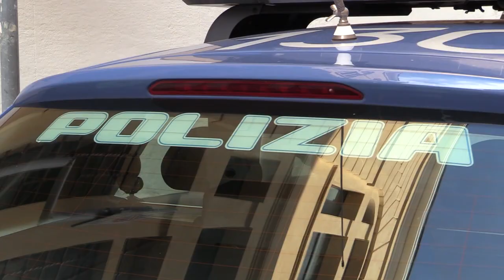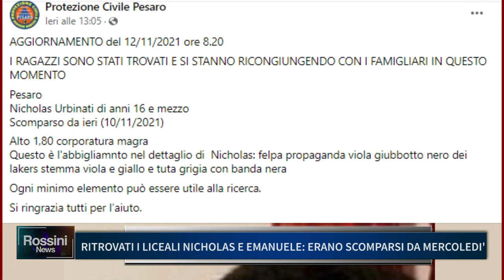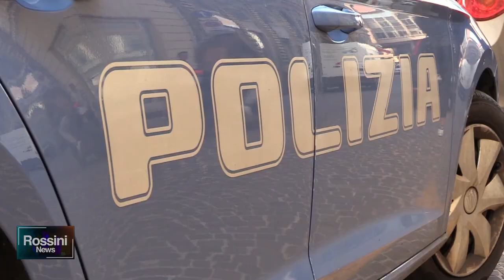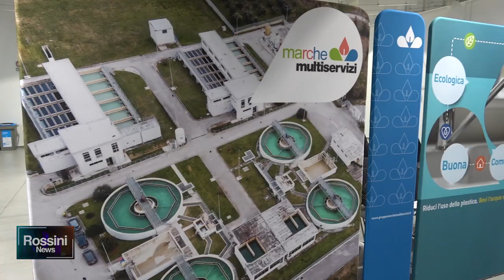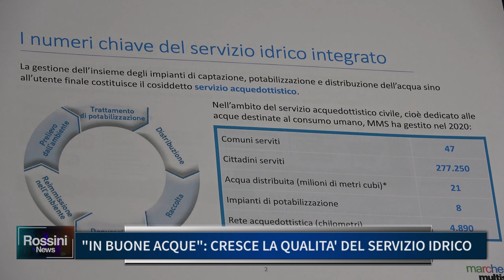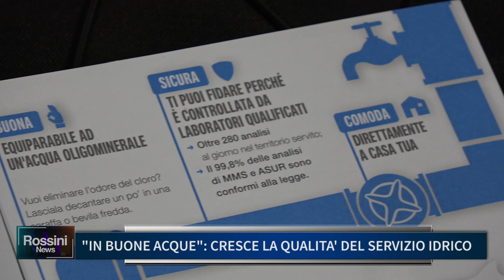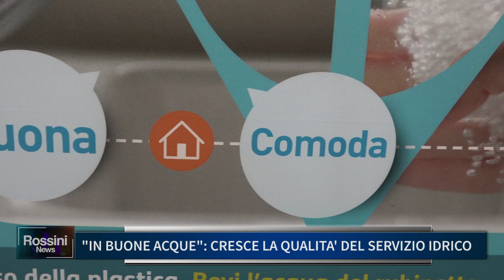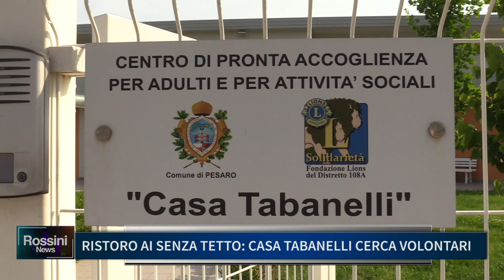ROSSINI NEWS 12 NOVEMBRE 2021